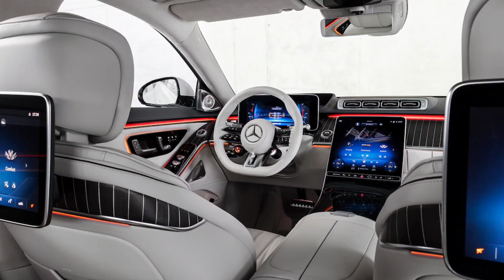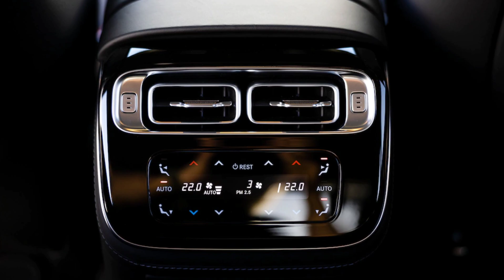2023 Mercedes-AMG S63 E Performance First Look: The Most Powerful S-Class Ever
Limousine looks, Ferrari performance—that's what 802 electrified horsepower can do.
When you think of an 800-hp European car with Formula One technology, you probably imagine a hot coupe like the Ferrari 812 Superfast, and not a big wafting limousine. Well stop thinking, because electrification has broken most existing notions of performance, leading even the Mercedes-Benz S-Class down a path of immense power delivery. That's how we get to a 2023 Mercedes-AMG S63 E Performance with more than 800 hp on tap, and it's glorious.
The Juiciest S-Class Ever
A twin-turbo Mercedes-AMG 4.0-liter V-8 gas engine is joined by a rear-mounted electric permanently synchronous motor (PSM) powered by a 13.1-kWh, 400-volt battery pack mounted on the rear axle; together the gas and electric sources power all four wheels with a 4Matic+ all-wheel drive system. The gas engine alone is good for 612 hp and 664 lb-ft of torque, and output rises to 802 hp overall matched with the 140 kilowatt e-motor. The new limo goes from 0 to 62 mph in around 3.3 seconds, with an optional electronically limited top speed of up to 180 mph. Consider the acceleration time conservative; an outgoing Mercedes-AMG S63 we tested in 2018 cracked to 60 mph in only 3.4 seconds—with "only" 603 hp and no electrification onboard.
On battery and motor power alone, the S63 is capable of traveling up to around 20 miles with the legally required Acoustic Vehicle Alerting noise. The motor unit gets a hollow permanent magnet rotor that's installed around the output shaft of the left rear wheel. Both the high performance battery pack and motor are mounted on the rear axle with an integrated two-speed e-motor transmission and limited slip differential to form a compact drive unit at the rear, to help balance the vehicle's weight distribution.
The two-speed transmission is separate from the combustion engine's multi-clutch 9-speed automatic transmission, and is shifted automatically with an electric actuator that engages its second gear at speeds above around 85 mph, when the e-motor reaches a max speed of 13,500 rpm. A mechanical connection to the front axle means that all four wheels can be powered with the e-motor alone in specific conditions. The motor delivers up to 140 kW of peak power for 10 seconds, and otherwise offers around 70 kW of continuous mechanical power.
There are seven drive modes, including an "Individual" mode that can be tailored to the driver's interest. The combustion engine is disabled entirely in the Comfort/Electric drive mode. The e-motor is configurable with four different energy recuperation levels via a steering wheel button, the lowest of which only applies resistance to keep enough energy for powering onboard systems.
A 3.7 kW onboard charger juices up the small battery, and the car can optionally be plugged in to externally charge at a pubic charging station, a wall box, or just a standard power outlet. New cooling modules of a "millimetric thickness" circulate around 14 liters, or 3.7 gallons, of a new high-tech liquid coolant around all 1200 individual cells of the battery pack. A battery-mounted oil/water heat exchanger transfers unwanted heat into one of two low-temperature circuits within the car, which then transfers that heat to the outside air via a cooler mounted in the front, with the goal of keeping the pack at an average temperature of around 45 degrees Celsius, or around 113 degrees Fahrenheit.
A Lot Of Activity
New active engine mounts infinitely adjust stiffness based on driving conditions, controlling the amount of force with which the engine couples to the body. In front, an aluminum stabilizer increases torsional stiffness on the front end improving handling feedback, and a cross-brace on the suspension mountings adds addition stiffness. In the rear, lightweight aluminum diagonal struts assist with handling responsiveness in the underbody, and the lightweight fiber-reinforced plastic battery compartment improves body rigidity.
This is the first time an S-Class has featured a combination of air suspension, rear-axle steering, and active roll stabilization as standard. The air suspension comes with automatic leveling and adjustable damping, with adjustable air struts that lower the S-Class by 10 millimeters (0.4 inch) above 75 mph. The two control valves manage rebound damping and compression damping independently.
The two-part 48-volt anti-roll bar system features an electromechanical actuator with a three-stage planetary gear, actively separating its stabilizer halves for improved comfort, or joining and twisting the halves together for firmer dynamic driving. The rear-axle steering operates up to 2.5 degrees on the rear axle, turning opposite of the front wheels at low speeds and in parallel at higher speeds for improved turning circle and handling.